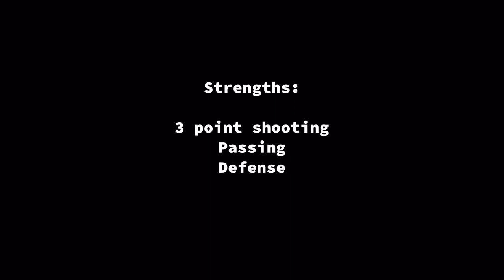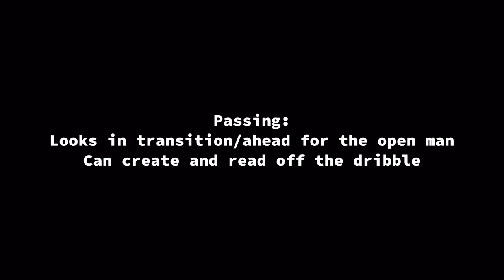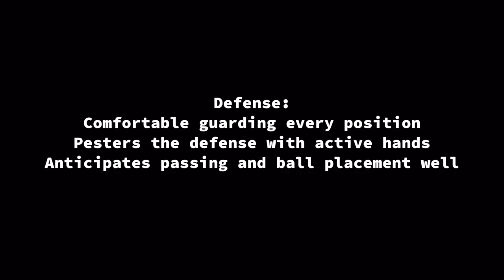Asharib Butt Professional Basketball Scouting Film 2022-2023 Season